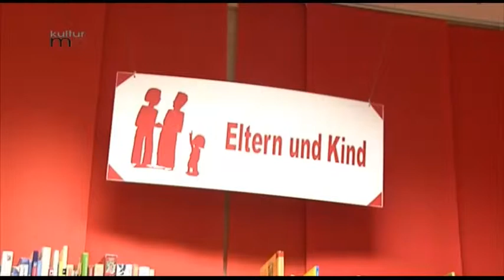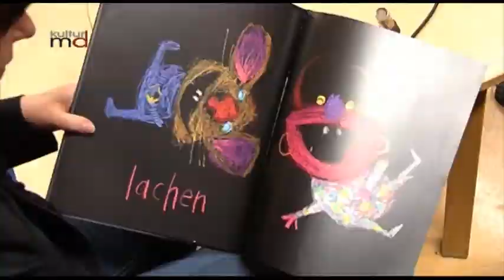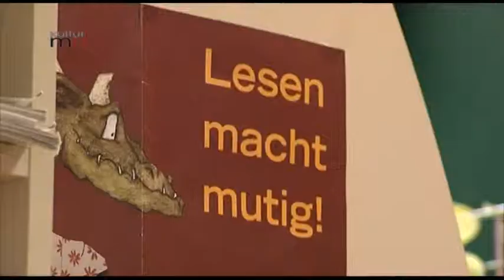020413 Kinderliteratur vorgestellt Stadtbibiliothek Magdeburg